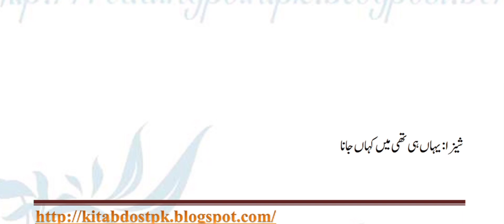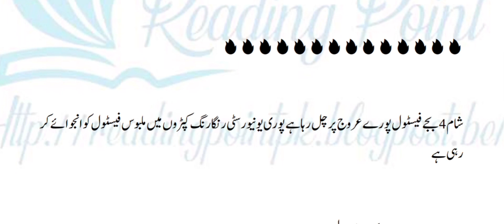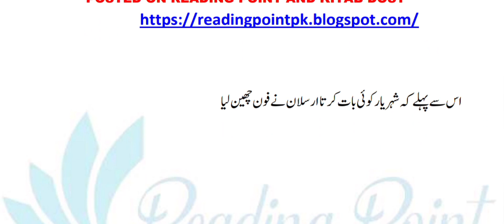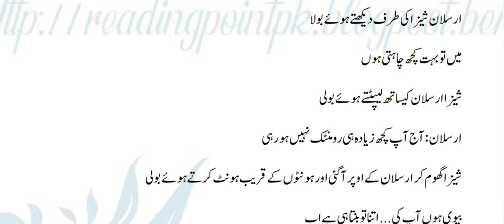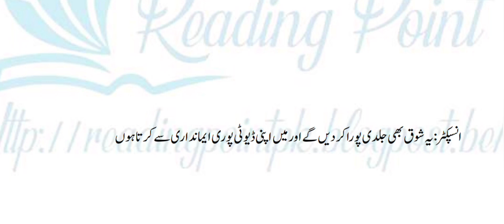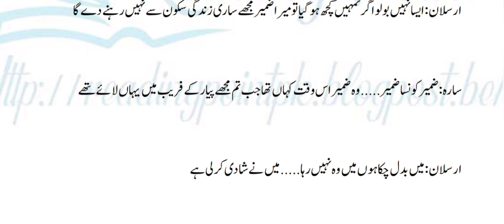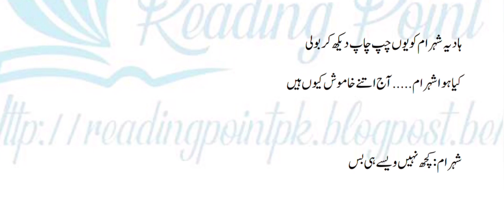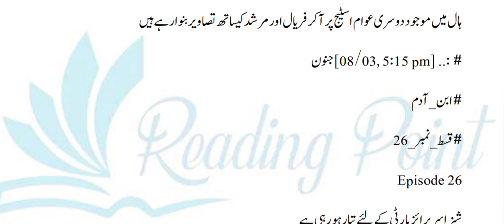Junoon by Ibn e Adam | Politics Based | University Based | Episode 9 | S1 | Urdu Novel